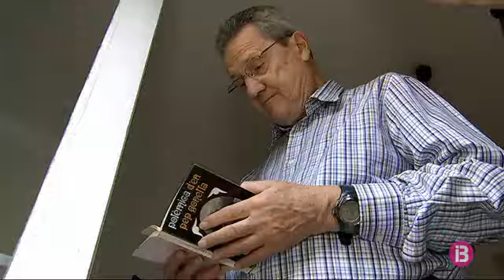Francesc Moll medita reeditar el llibre ‘Polèmica d’en Gonella’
Francesc Moll, fill del rival de Pep Gonella en aquell debat lingüístic de 1972, Francesc de Borja Moll, sospitava que Pep Zaforteza estava al darrere del pseudònim ‘Gonella’. Moll diu que fa temps que pensa a reeditar el polèmic llibre, avui descatalogat, compilat per son pare.